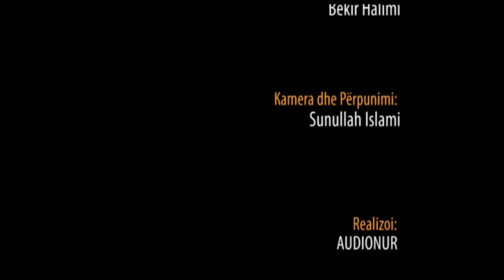Pyetje dhe Përgjigje me Hoxhë Bekir Halimi (Prespë 2012)